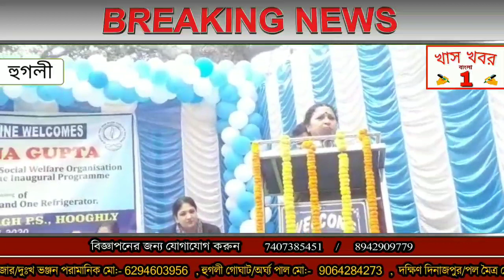সোশ্যাল ওয়েলফেয়ার অর্গানাইজেশনের পক্ষ থেকে আরামবাগ থানার পুলিশ কর্মীদের প্রদান করা হলো উপহার